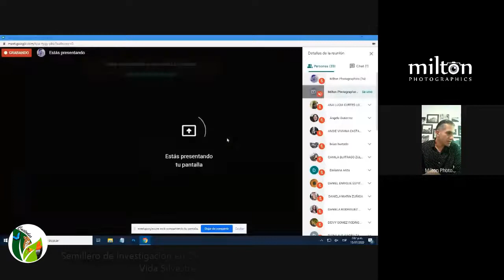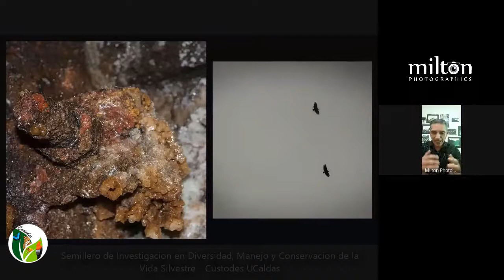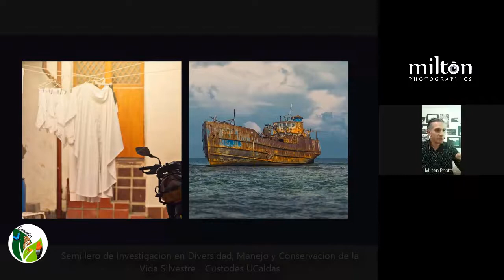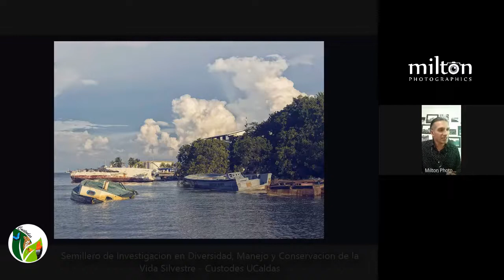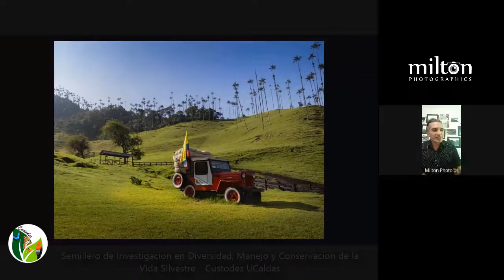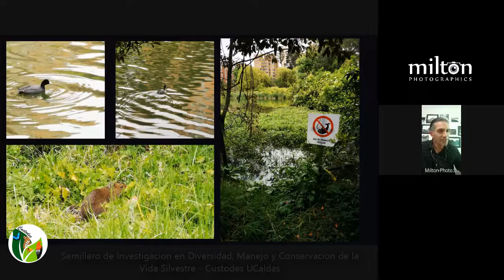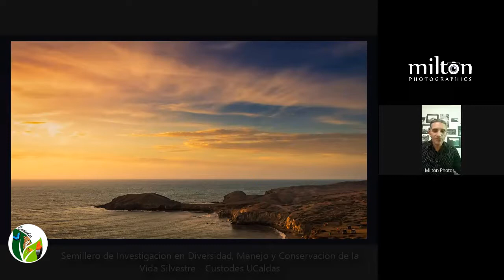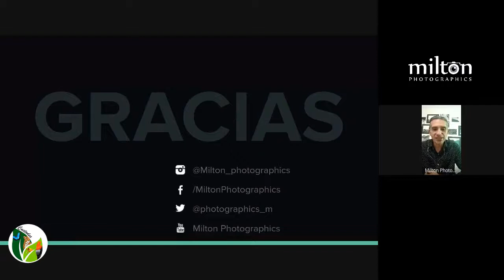La Fotografía y su Rol en la Conservación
Una increíble charla acerca de como la fotografía puede ser una herramienta efectiva de comunicación, divulgación, educación y sensibilización en pro de la conservación.

Gracias al Semillero de Investigación en Diversidad, Manejo y Conservación de la Vida Silvestre - Custodes de la Universidad de Caldas por la grata invitación para hablar de fotografía y conservación.